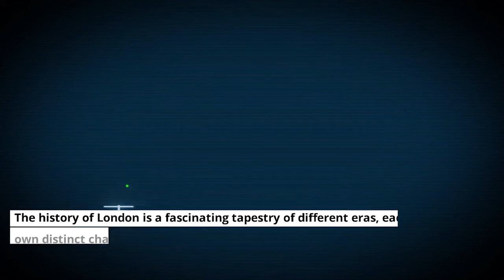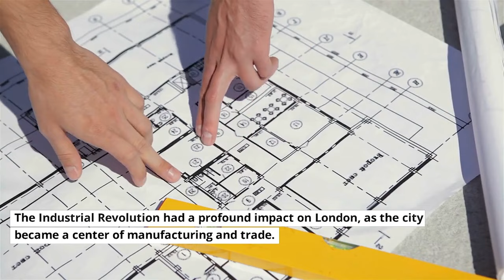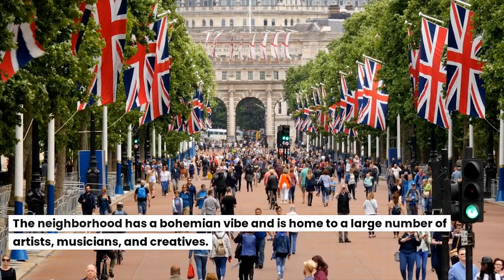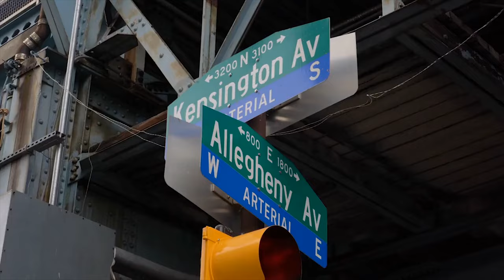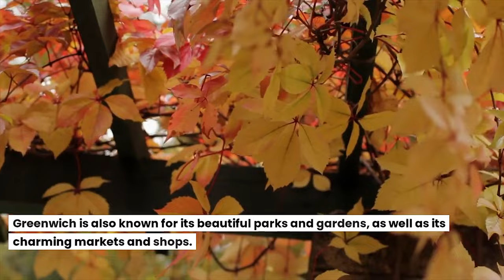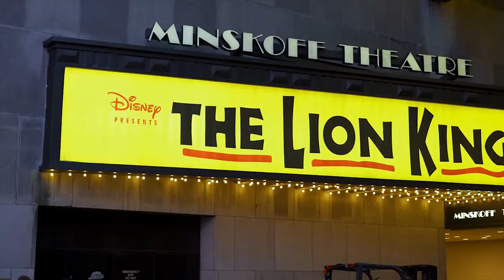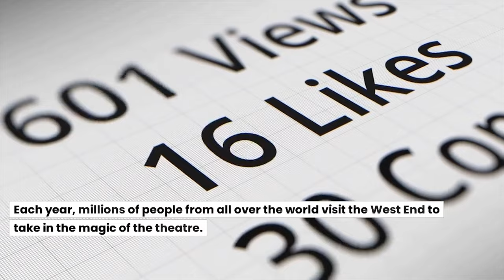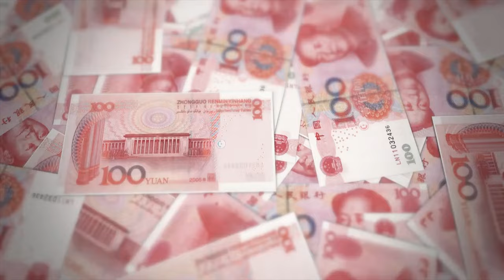The Greatest Cities in the World: "London"